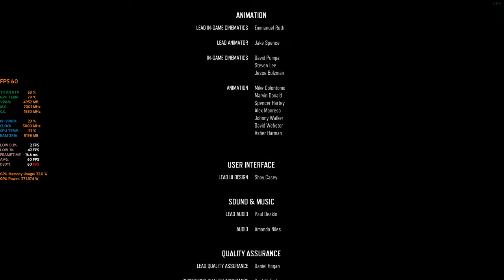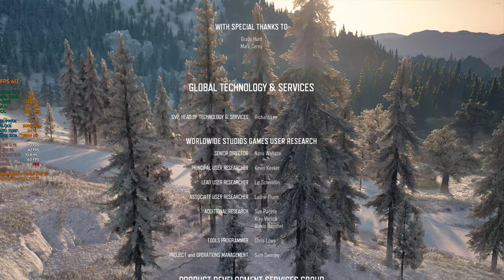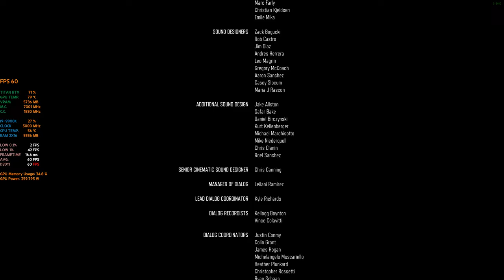[4K 60FPS] DAYS GONE PC \STORY GAME PLAY END | 데이즈 곤 PC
데이즈 곤 PC 게임스토리 29화 Ending